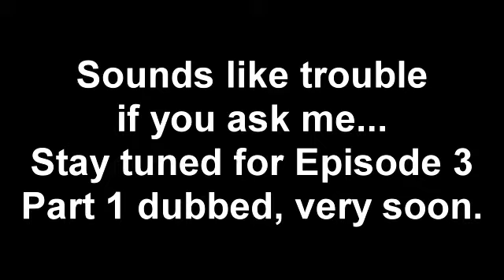SMB Heroes of the Stars - Episode 11, Part 2, Preview 1 Speakonia Dub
It's back everybody! SMB HEROES OF THE STARS SPEAKONIA DUB! There is nothing else to say. Except enjoy!